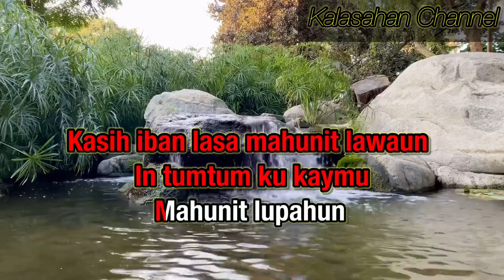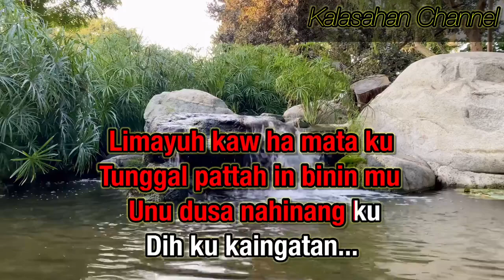KASI IBAN LASA | Tausug karaoke song | most wanted tausug song | Videoke